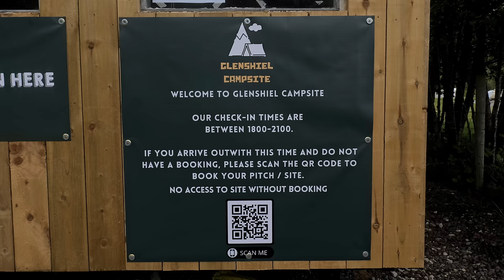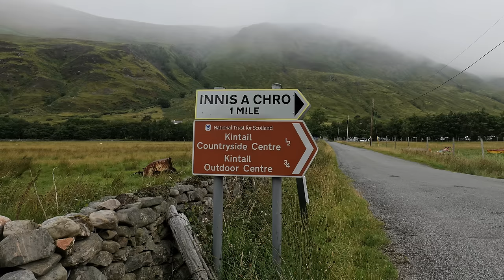The Cape Wrath Trail - One Amazing Week.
Spent one amazing week solo backpacking and camping on the Cape Wrath Trail. It is considered to be one of the most challenging and difficult long distance backpacking hikes in the UK.

It is an unofficial, unmarked and magnificently challenging route for experienced long-distance backpackers, the Trail passes through some of Scotland's most spectacular landscapes.

However I believe it should be called the Cape Wrath Challenge as it will challenge you both mentally and physically.  It will challenge your fitness, mental fortitude, hill skills and gear selection unlike anything you may have done before.

Due to time restraints I had decided to spend 7 days backpacking the Southern Section of the trail with one rest day in the middle. My hike would start from the Corran Ferry crossing and finish up at the small village of Ullapool on the shores of Loch Broom.

This was the last section of the CWT I had still to complete having already walked the northern section southward from the Lighthouse to Ullapool and having to pull out due to blisters last year.

It normally takes 2-3 weeks to cover the 230-miles through the highlands of Scotland. Most will usually start from Fort William and finally ending up at the Cape Wrath lighthouse which is the most north westerly point in the whole of the UK.

The terrain and weather can make travel on the trail difficult day to day and good navigation skills are a must. Many of the sections involves multiple steep ascents and descents which can be difficult, often in remote areas of the highlands with no visible paths or routes.

NB -The content within this film is strictly my personal video of the trip. It is not intended to be used as a guide. Take care and be responsible for your activities. Do your own research, be safe, be prepared and have a great time in the Great Outdoors :)

Day 1 -  Corran to Allt na Cruaiche (16 miles)
Day 2 -  Allt na Cruaiche to A’ Chuil Bothy (15 miles)
Day 3 -  A’ Chuil Bothy to Barrisdale (14 miles)
Day 4 -  Barrisdale to Shiel Bridge (16 miles)
Day 6 -  Shiel Bridge to Maol Bhuidhe Bothy (16 miles)
Day 7 -  Maol Bhuidhe to Kinlochewe (27 miles)
Day 8 -  Kinlochewe to Ullapool (23 miles)

Filmed With :- Panasonic S5

Be aware that all my films, content, images and information is copyright and cannot be used for commercial or public purposes.